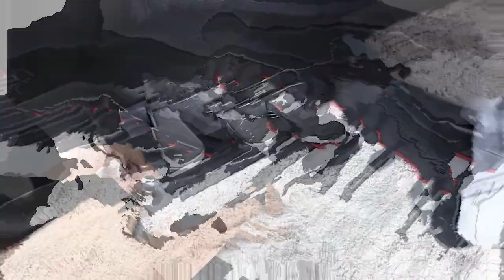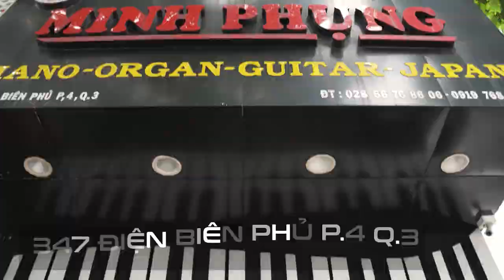KURTZMAN KS1 BLUETOOTH VỀ VỚI GÒ VẤP!!!